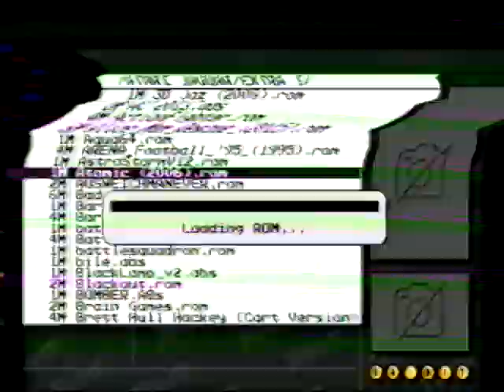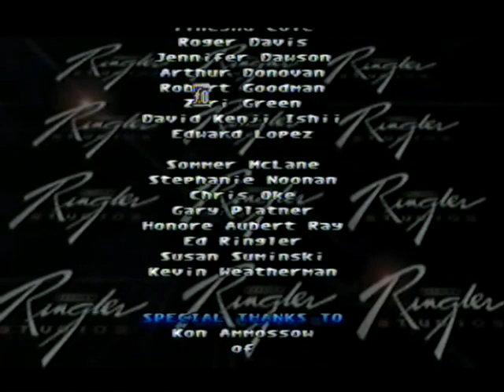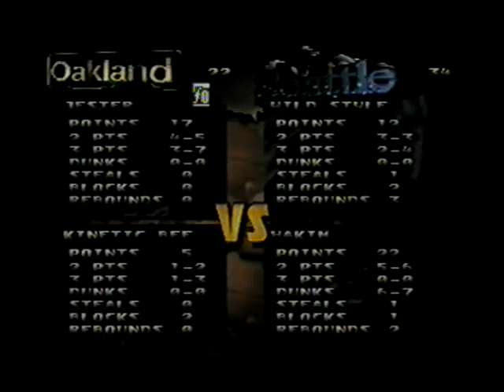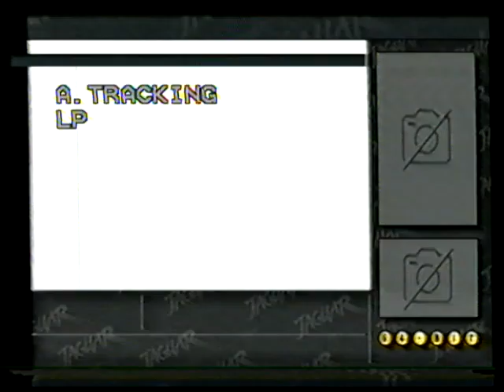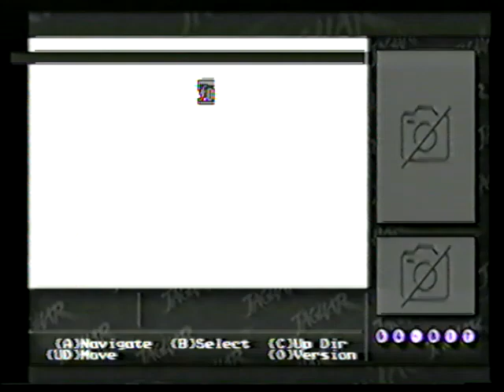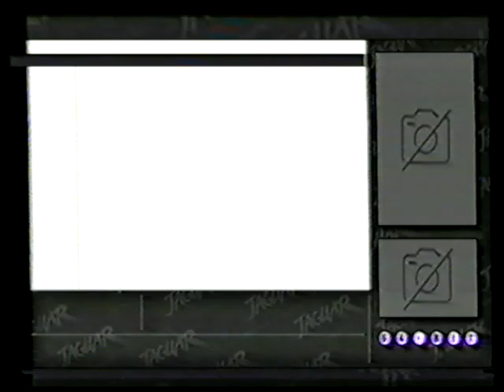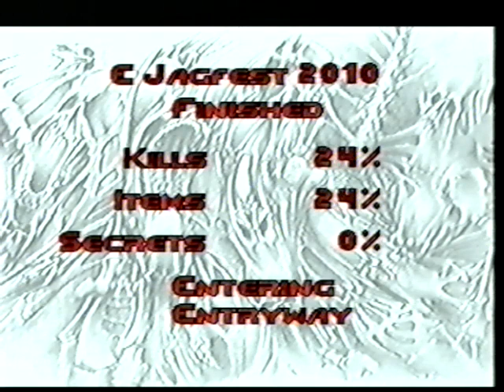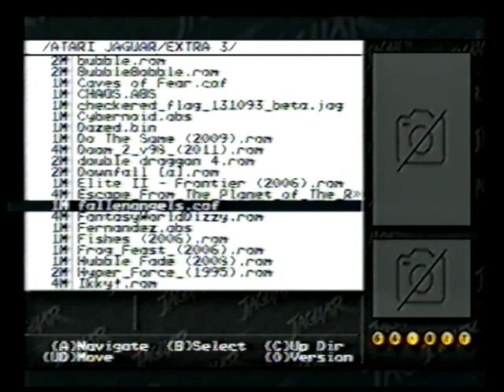Atari Jaguar Homebrew/Demo Showcase 02 ~ (No Commentary)[Compilation](VHS)